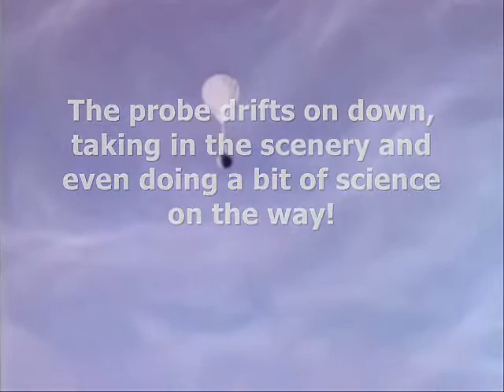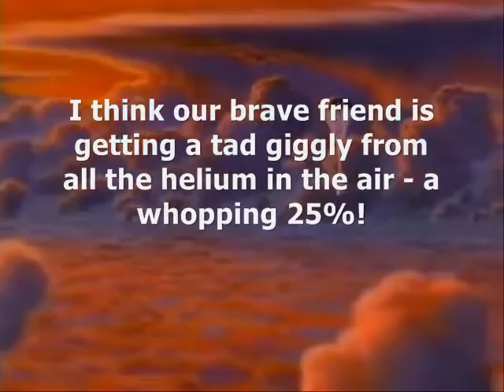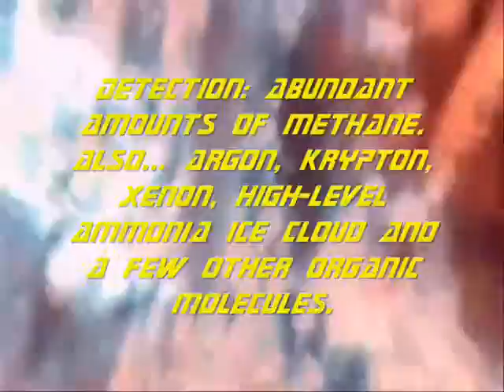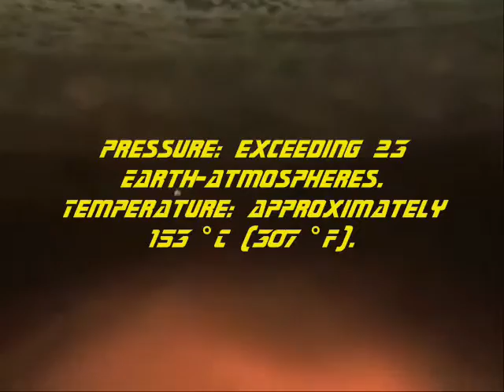Galileo Atmo.-Entry Probe for prezi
Educational astronomy video used for in class presentation.
CREDITS
-Cartoon animation: NASA Ames Research Center-
-3d animation: "A Traveller's Guide to the Planets", Directed by Richard Smith.